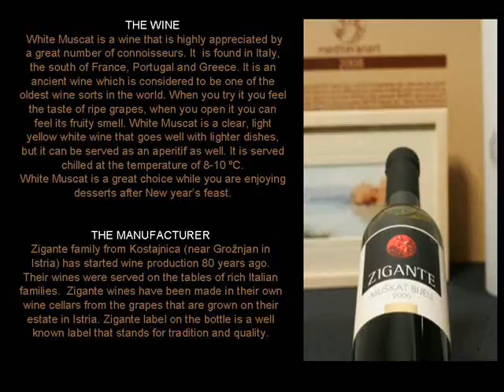artbox eng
We would like to present our unique gift set made for those who want to choose a gift that is special and impressive. We know that it is not easy to find the gift that is beautiful, valuable and trendy at the same time. With that in mind we have prepared this special gift set that sends the right message because it unique and absolutely amazing.
The outside wrapping accentuates the inside of the box. When you open the box and lift fine paper wrapping all your senses become alive; a watercolor painting with a natural wooden frame and a green bottle of quality wine evoke hedonism. The painting is a keepsake and it will go well with modern and classic interiors alike. A bottle of wine invites you to enjoy it in a company of good friends.
Although, at the first sight , they might look the same, each of these gift sets is absolutely unique. To verify the authenticity of the gift set, each box is marked with a number,  which means that the gift set is a part of an exclusive collection and that only  adds up to its prestige.
The words Happy new year! are printed in 120 languages on the lid.
We can print your logo or a selected text on the inner side of the lid.